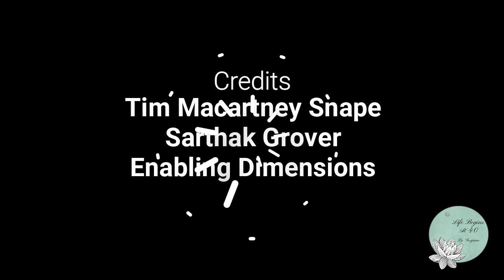Life Begins At 40 Episode 43 FT TMS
Season 4 of Life Begins At 40 features the adventurers of our Bharat and others who have radically overcome their limitations, fears and expanded their life to become their best version. They are multifaceted personalities who are continually stretching and redefining their abilities. They are today, men and women who are also moving beyond their own success to become a guiding light for many others. Excelling in their lives they define self leadership and vision for themselves in the process becoming national and international icons. The guest today is a representative of what the human mind and body are capable of. World renowned and respected Tim Macartney Snape the 7 feet tall, first Australian to have summited Everest on 3rd October 1984 from North face without bottled oxygen and without the help of high altitude porters, creating history. In 1990, Macartney-Snape returned to climb Everest for a second time, with the idea of climbing the mountain from 'sea to summit'. The expedition took three months, starting off from the Bay of Bengal. Macartney- Snape is a Patron of Outdoor Council of Australia. An author of three books and Co-founder of Sea to Summit. Macartney-Snape was awarded the Medal of the Order of Australia in 1987 for service to mountaineering. In 1993, he was recognised with a Member of the Order of Australia for service to mountaineering and to international relations. There have been several films made on Tim Macartney Snape and his expeditions Life Begins at 40 brings stories of success and hope, of people overcoming odds to emerge as shining beacons. Please remember to like this video channel and subscribe by pressing on the bell button, to be motivated, inspired and follow examples of men & women who have been there done that. :) to get an update on each new video.